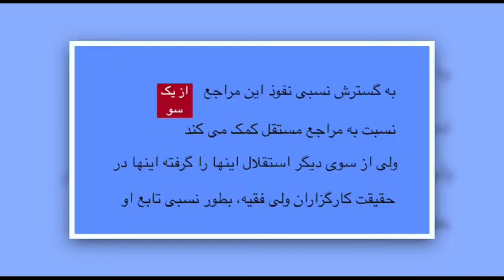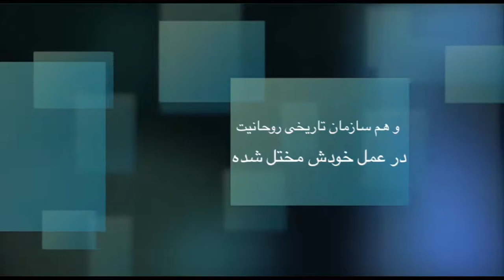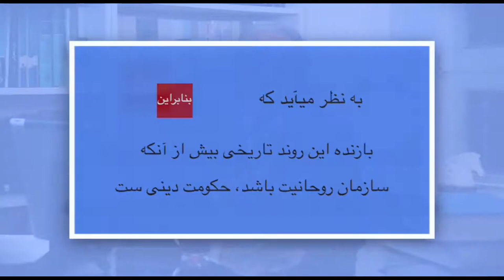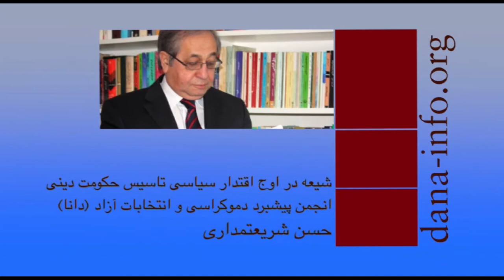دموکراسی و انتخابات آزاد شنبه 19 اردیبهشت - تلویزیون ایران فردا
عنوان مبحث این هفته: شیعه در اوج اقتدار سیاسی تاسیس حکومت دینی / مدرس: مهندس حسن شریعتمداری .
از شما دعوت میکنیم که بیننده این قسمت از مجموعه “انجمن پیشبرد دموکراسی و انتخابات آزاد” باشید و برنامه را با دیگر دوستان خود نیز به اشتراک بگذارید. منتظر شنیدن نظرات شما پیرامون موضوعات مطرح شده در برنامه هستیم.